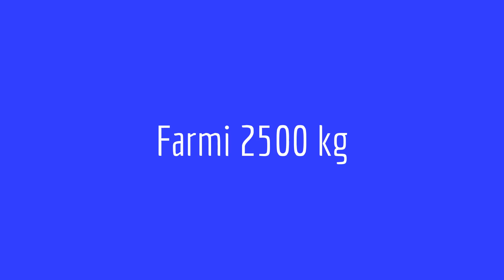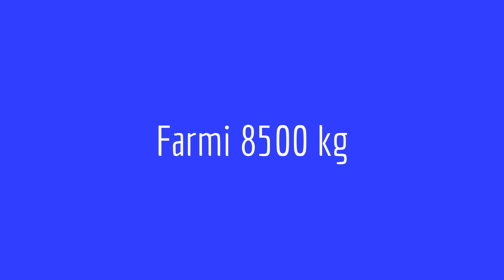Tractor Pullingin Suomen Mestarit 2015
Videokooste SM-luokkien kolme parasta.